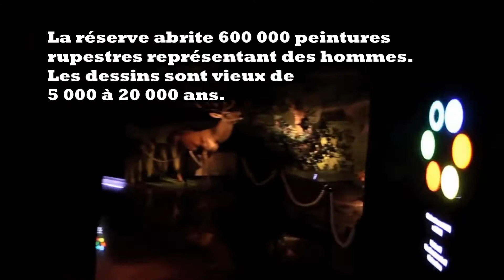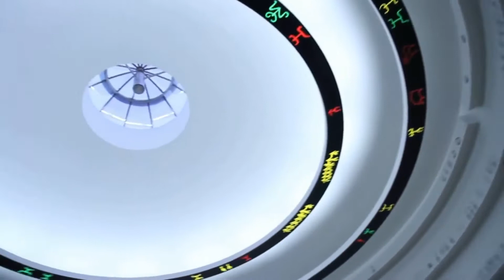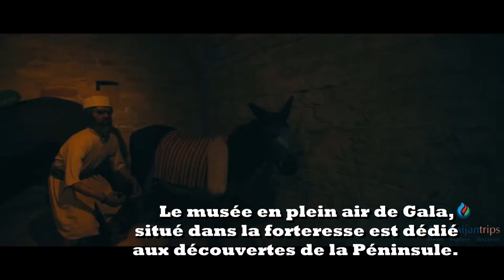Azerbaïjan 2017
Voyage à Baku, Shéki, Gabala, Gobustan et autres principaux attraits touristiques azéris. Suivez nous dans ce périple.